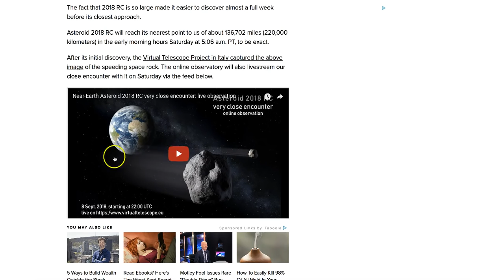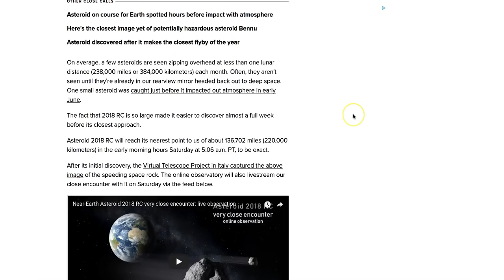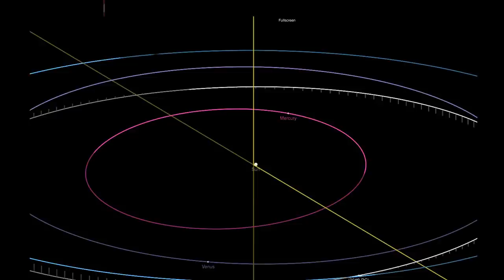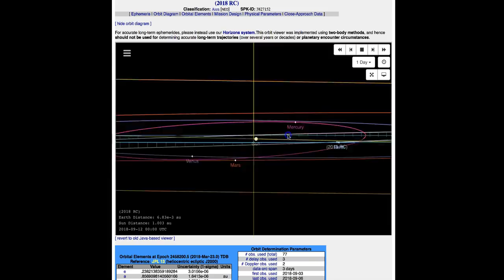NEWLY discovered may not be traveling alone - Rendezvous with Earth in 48 hours!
SEPT 6, 2018:        ~Space~ | Earth/Asteroid to rendezvous